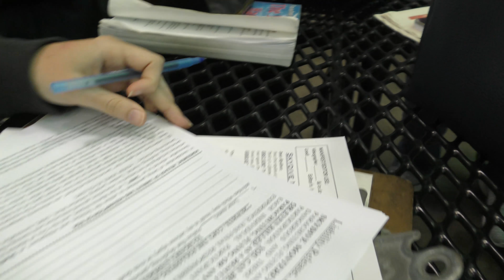Lizzy's Birthday Skydiving - uhh?